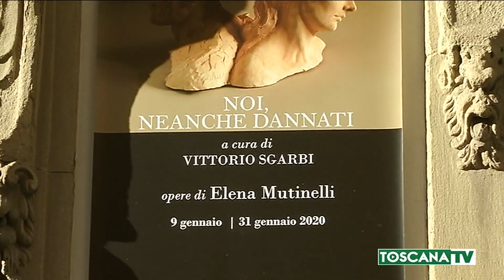2020-01-10 FIRENZE - MOSTRA CURATA DA SGARBI, LE OPERE DI ELENA MUTINELLI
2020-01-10 FIRENZE - MOSTRA CURATA DA SGARBI, LE OPERE DI ELENA MUTINELLI